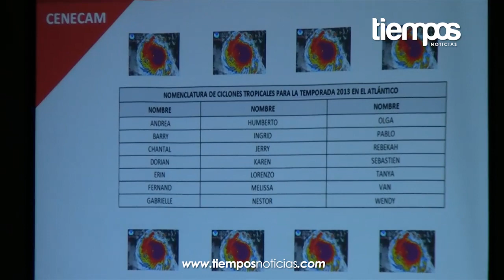Campeche listo para la temporada de huracanes 2013 Cenecam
Lo anterior, fue dado a conocer por el Director de Operaciones Especiales del Centro Estatal de Emergencia de Campeche, Hugo Villa Obregón, durante la instalación del Consejo Estatal de Protección Civil, el cual también sirvió de escenario para que la ex diputada Carmelita Gutiérrez Ocampo tomara protesta como nueva directora del CENECAM.

En el evento, Villa Obregón informó que durante esta temporada se ha pronosticado la llegada de 18 fenómenos naturales con la intensidad suficiente para asignarles un nombre, de los cuales nueve serían tormentas tropicales, cinco huracanes moderados de categoría 1 o 2 en la escala Saffir-Simpson; y cuatro huracanes intensos de categoría 3, 4 o 5.

Villa Obregón destacó que de acuerdo a las estadísticas y a los últimos sucesos meteorológicos podrían ser 2 los huracanes intensos que lleguen a territorio campechano, por lo que invitó a la población en general a mantenerse alerta ante los boletines que la dependencia emitirá a través de los diversos medios de información.

En representación de la Secretaria de Gobernación, Juan Carlos Espínola Espínola, explicó que los consejos estatales de Protección Civil, tienen el principal objetivo de mantener a la población alerta ante la llegada de fenómenos meteorológicos, y de esta manera, evitar situaciones que pudieran poner en riesgo la vida de la población.

"Acciones encaminadas a promover las realizaciones ordinarias de los consejos, como medidas viables para la edificación de amenazas y riesgos y para involucrar los diferentes actores de la protección civil en el estudio, conocimiento y alcances de los fenómenos perturbadores para saber cómo y cuándo nos afectan, y a la vez nos permitan diseñar acciones, planes y programas para mitigarlos, y reducirlos, previo a su ocurrencia"; aseguró.